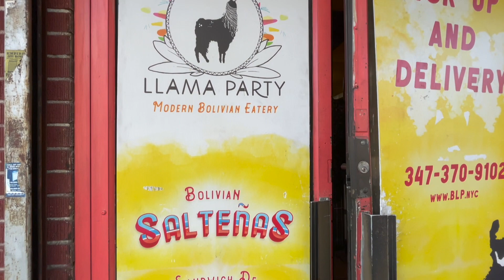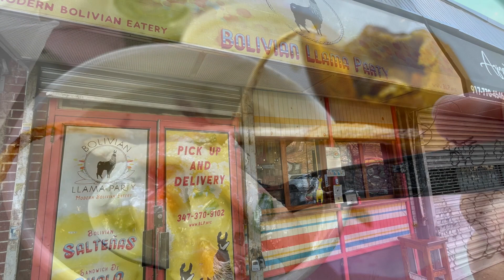NYC: Bolivian Peanut Soup & Salteña only for $10 @ Bolivian Llama Party in Sunnyside Queens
Salteñas are the Bolivian version of an empanada, but unlike empanadas, these chubby football-shaped pastries are overflowing with brothy stew. They feature the geyser-like qualities of a soup dumpling, all wrapped up in a sweet and tender crust.

Sopa de Mani is a peanut-and-beef-broth-based soup crammed with tender brisket, peas, and potatoes and topped with truffled shoestring fries and parsley.

Bolivian Llama Party BLP cooks up some Bolivian dishes you don’t see outside of the Andes Mountains very often!